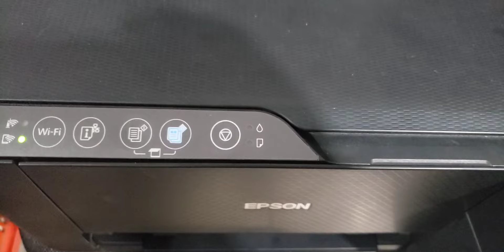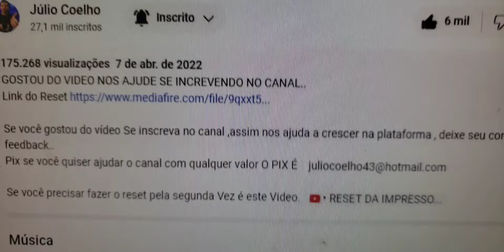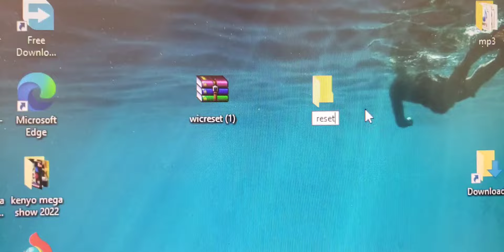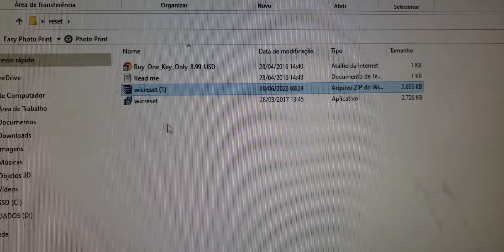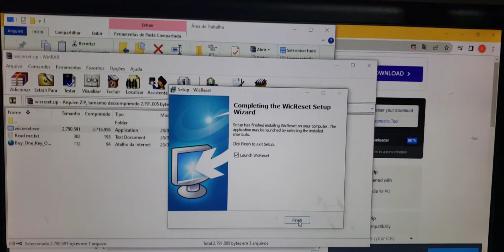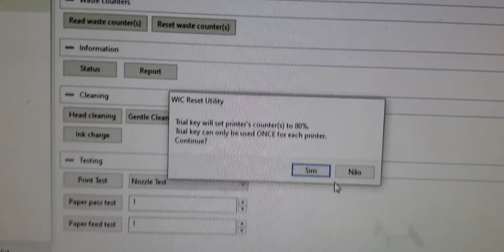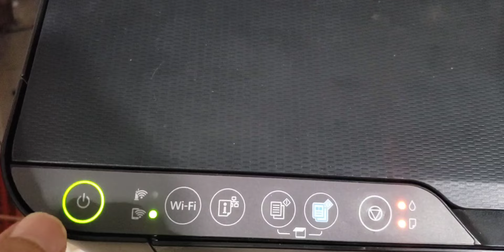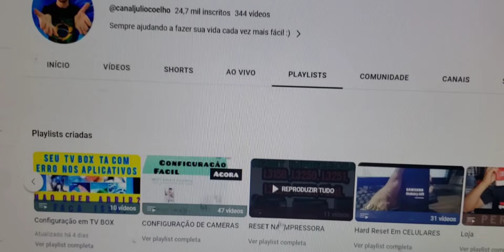Como Fazer O Reset da Impressora Epson L3250 L3150 e outros Modelos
Ensino Fazer o Reset Da impressora Epson

Se caso Vc precisar fazer o Reset pela Segunda Vez o Link É este